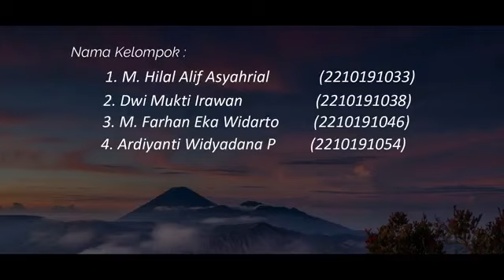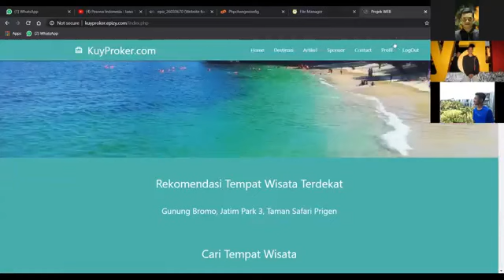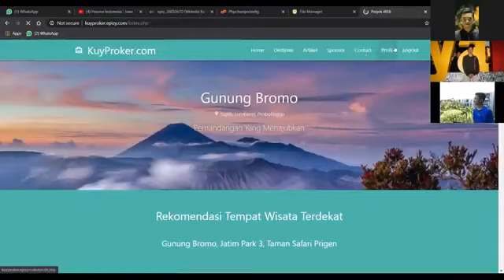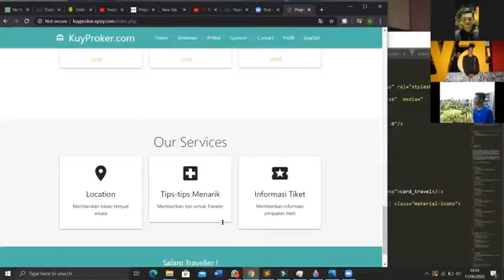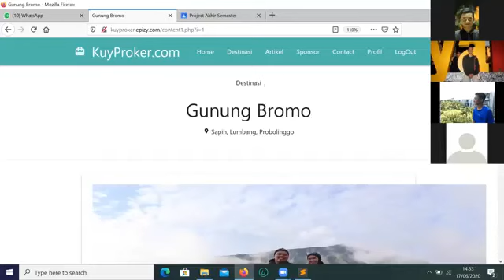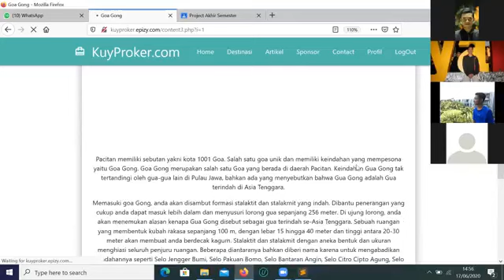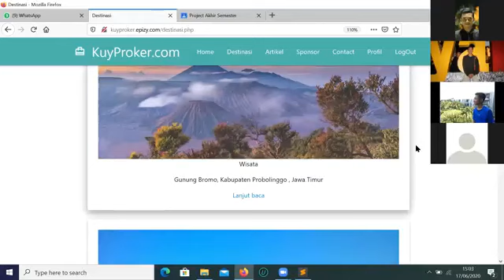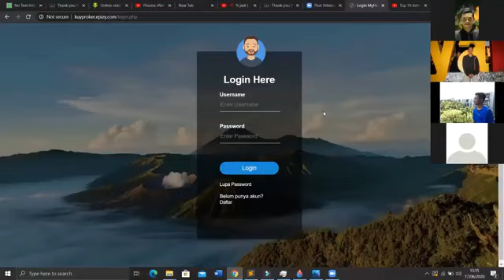Project Akhir Semester Workshop Basis Data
1 - D4 TKB 2020
NAMA ANGGOTA KELOMPOK :
1. MUH. HILAL ALIF ASYACHRIAL (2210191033)
2. DWI MUKTI IRAWAN (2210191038)
3. MOCH. FARHAN EKA WIDARTO (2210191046)
4. ARDIYANTI WIDYADANA P.  (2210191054)